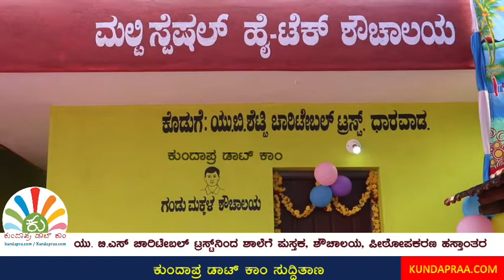ಪರಿಶುದ್ಧ ಮನಸ್ಸಿನಿಂದ ಮಾಡುವ ಕಾರ್ಯದಿಂದ ಯಶಸ್ಸು ಸಿದ್ಧಿ: ಯು. ಬಿ. ಶೆಟ್ಟಿ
ಅವರು ಬುಧವಾರ ಬೈಂದೂರು ಯು. ಬಿ. ಶೆಟ್ಟಿ ಚಾರಿಟೇಬಲ್ ಟ್ರಸ್ಟ್ ವತಿಯಿಂದ ಬೈಂದೂರು ಬಾಡಾದ ಸರಕಾರಿ ಹಿರಿಯ ಪ್ರಾಥಮಿಕ ಶಾಲಾ ವಿದ್ಯಾರ್ಥಿಗಳಿಗೆ ಉಚಿತ ಇಂಗ್ಲೀಷ್ ಪುಸ್ತಕ ವಿತರಣೆ, ಶಾಲೆಗೆ ಪಿಠೋಪಕರಣ ಹಸ್ತಾಂತರ ಹಾಗೂ ಸುಸಜ್ಜಿತ ಶೌಚಾಲಯವನ್ನು ಹಸ್ತಾಂತರ ಮಾಡಲಾಯಿತು.